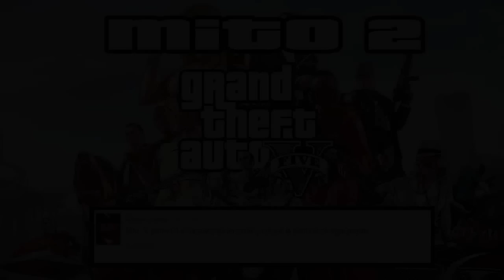El Cazador De Mitos De GTA V #12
▼Todas las Descripciones son importantes. ▼

Si Quieres Comprar un juego para pc o para ps3 en digital, la pagina que tiene los mejores precios es